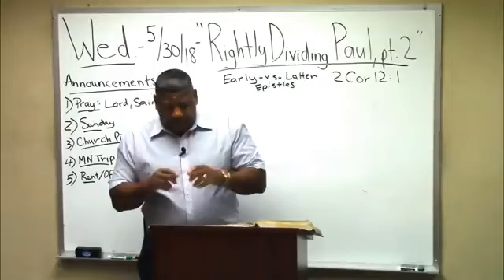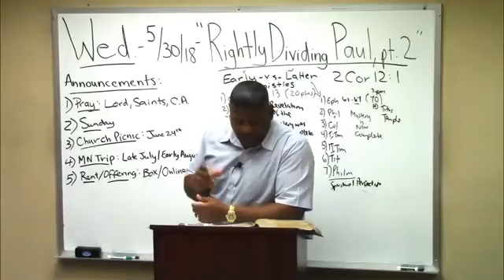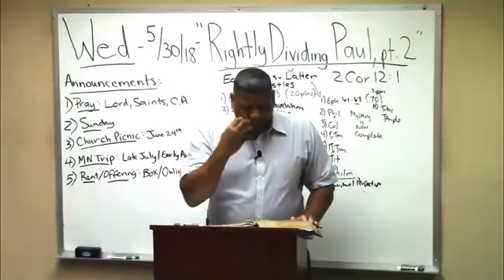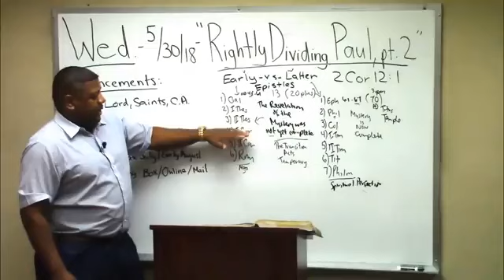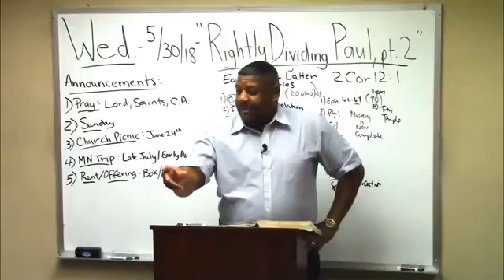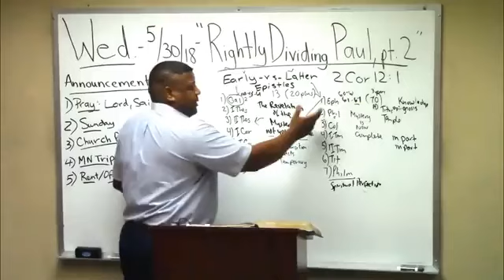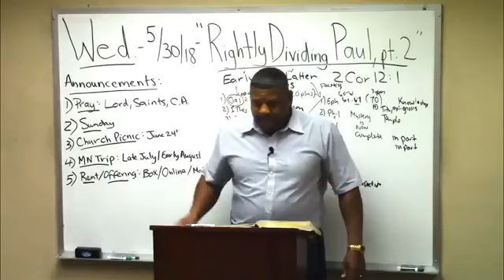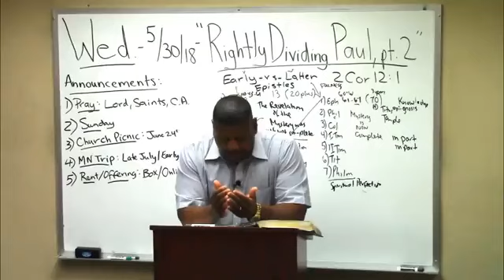Rightly Dividing Paul Part 2 Early vs Latter Ron Knight Northern California Grace Fellowshp